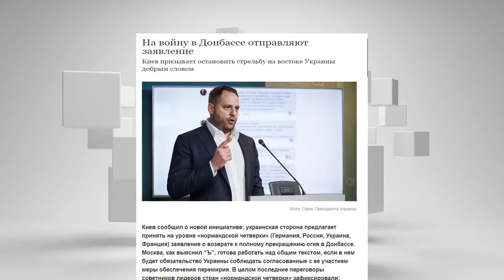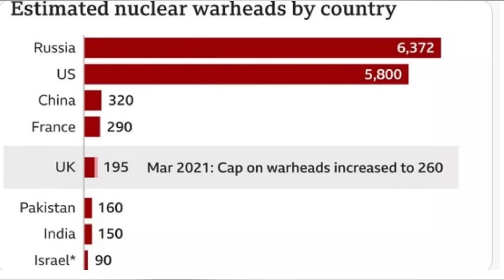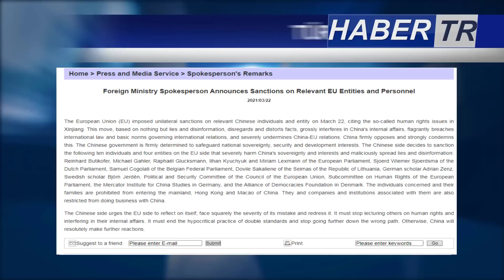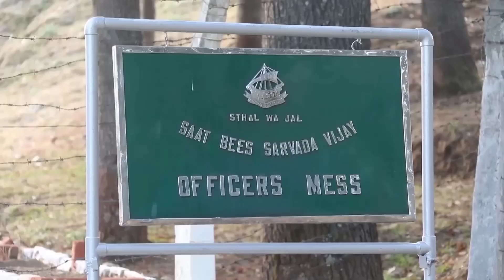SKANDAL İRAN'DA AZERBAYCANLILAR HAPSE ATILIYOR !!! GERİ SAYIM BAŞLADI !!! UKRAYNA RUSYA SAVAŞI !!